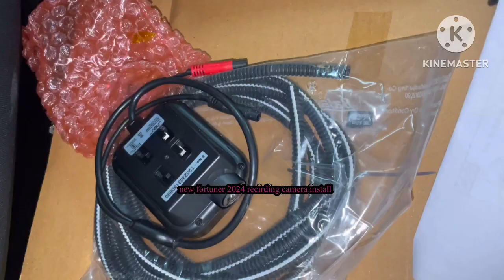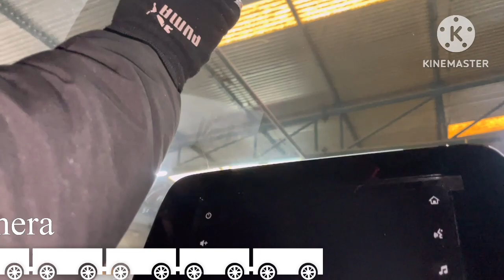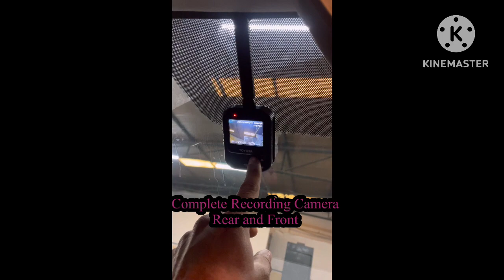innova recording camera Front and Rear🔥fortuner accessories install 2024#innovahycross camera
fortuner accessories install 2024
fortuner camera installation
fortuner 360 camera installation
fortuner front camera installation
fortuner front camera recording video
fortuner front or rear camera
fortuner front or rear camera kaise lagaye
fortuner accessories
fortuner accessories in showroom
fortuner accessories camera kaise lagaye
fortuner ke camera kase lagate hai
toyota fortuner genuine accessories
toyota fortuner reverse camera installation
camera?
Is Toyota Fortuner a luxury car?
क्या टोयोटा फॉर्च्यूनर में रियर कैमरा है?
Which SUV in India has 360 camera?
Can I install 360 camera in car?
है?
क्या 2014 की फॉर्च्यूनर में रिवर्स कैमरा है?
फॉर्च्यूनर टॉप मॉडल में कितने एयरबैग हैं?
फॉर्च्यूनर गाड़ी की खासियत क्या है?
फॉर्च्यूनर में क्या खास है?
camera?
Does Fortuner have TPMS?
Does Legender have paddle shifters?
क्या फॉर्च्यूनर में टीपीएमएस है?
toyota genuine camera
fortuner me camera kase lagaya
fortuner camera installation
2024
fortuner camera install
accessories fortuner
camera kase lagay
toyata fortuner camera 2024
video
ramesh sain accessories
front camera kase lagaya
rear camera
recorder fortuner camera
recording kamera front rear install
new hyryder toyota recording camera installation
new hyryder recording camera installation kase lagaya
innovahycross recording camera
innovahybrid recording camera